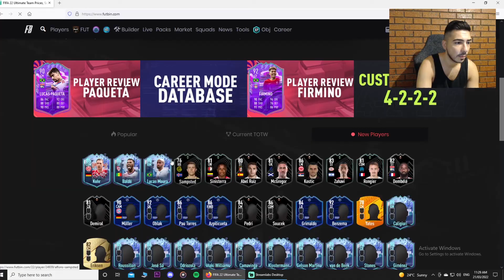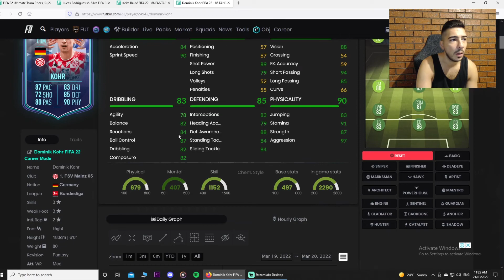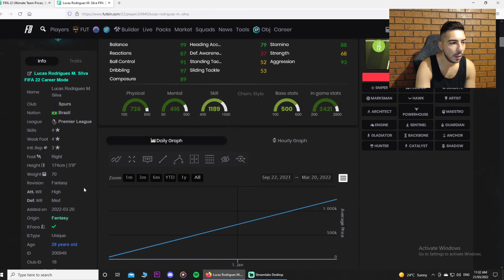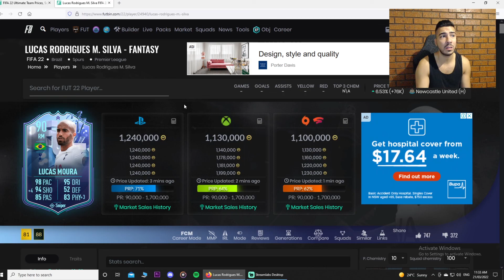INSANE FUT FANTASY LUCAS MOURA!! NEW PLAYERS! - DAILY CONTENT REVIEW!